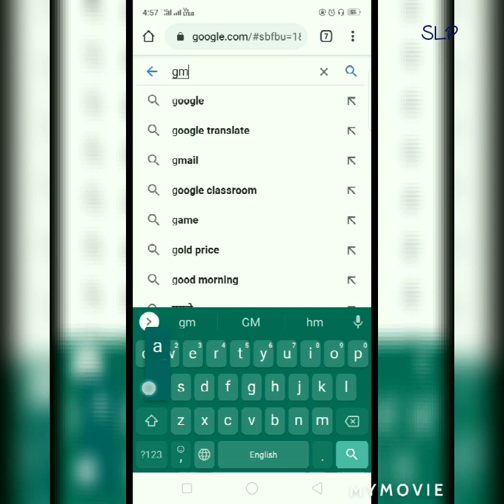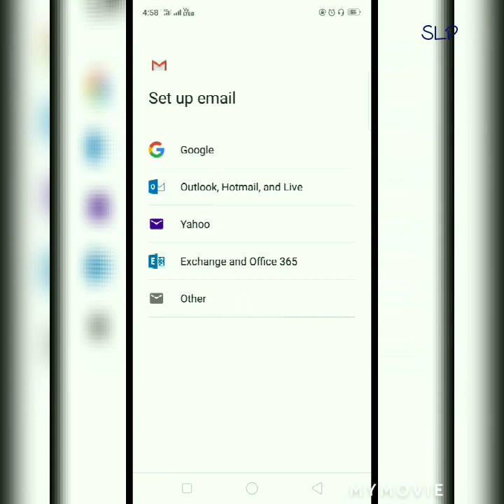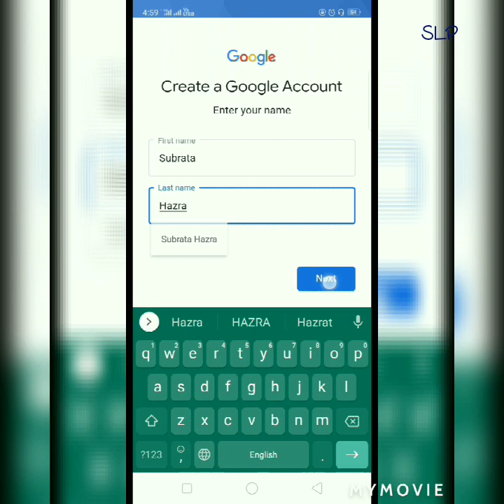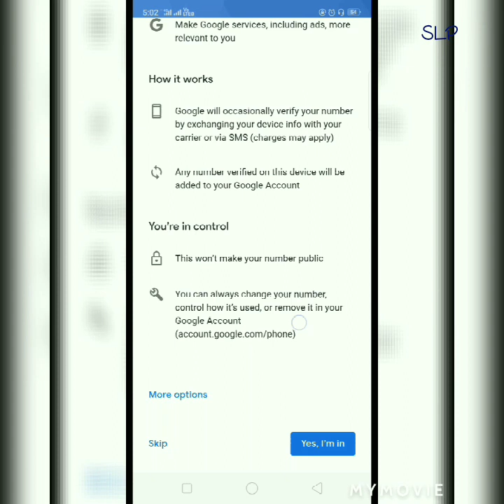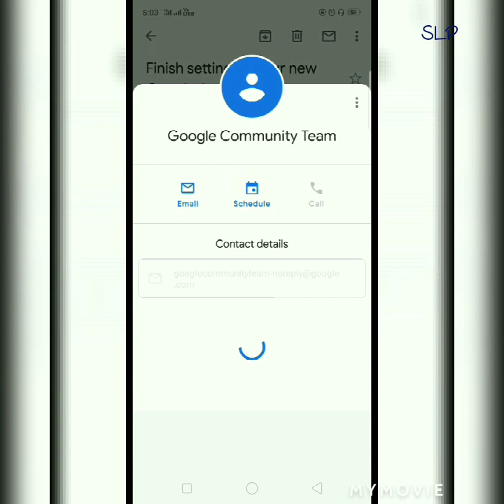How to Open an Email Account || Email or Gmail Account Create process || Bengali || Gmail login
How to Open an Email Account

This YouTube channel is for Educational and information purposes only

Follow